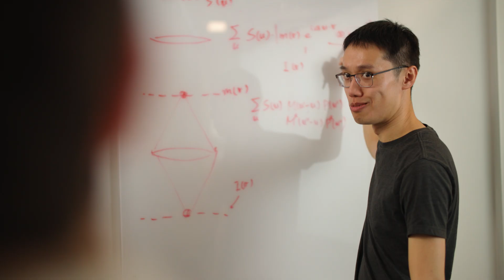Inside Physics Innovation: How ASML Physicists Push the Limits of Tech Advancement | ASML US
Our machines are some of the most complex in the world, and our physicists are always busy brainstorming ideas and finding solutions to challenging tech issues. Discover how physicists at ASML are spearheading the future of semiconductor technology through cutting-edge research, problem-solving, and a culture of collaboration. Take a peek at what it takes to innovate at one of the world’s leading tech companies.